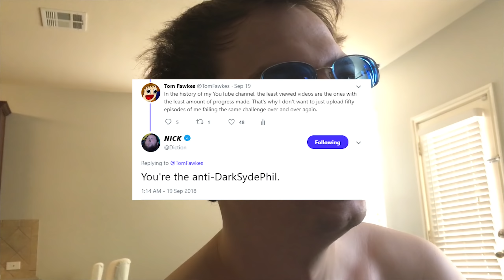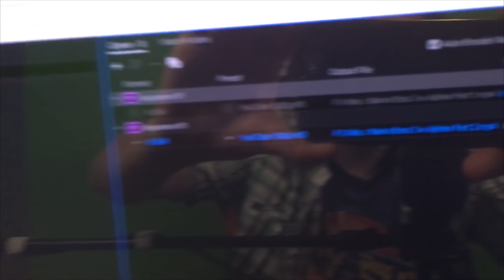Tom Vlogs: Donuts & Pokemon (September 16, 2018 - September 22, 2018)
Enjoy this week's vlogs where I play Pokemon Go for the regional Kanto Pokemon and eat a delicious maple donut!